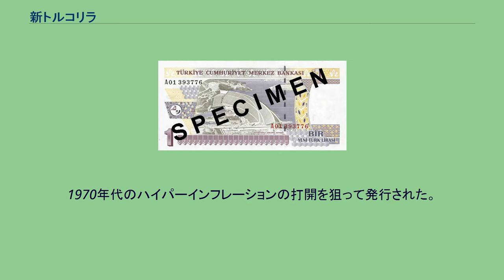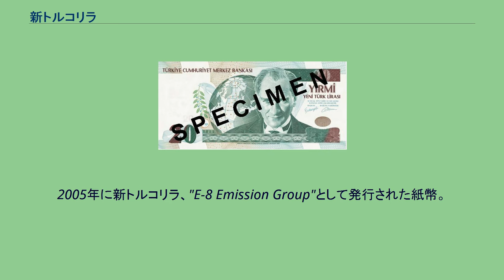新トルコリラ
新トルコリラ（しんトルコリラ、Yeni Türk Lirası）は、2005年1月1日から2009年12月31日に適用された、トルコ共和国の旧通貨。
1970年代のハイパーインフレーションの打開を狙って発行された。
実質的にはデノミである。
トルコ共和国及び北キプロス・トルコ共和国で供用された。
なお、2005年中は初代トルコリラと新トルコリラが併用された。
トルコ語ではYeni Türk Lirası（イェニ・テュルク・リラス）という。
通貨記号は₤、略称はYTL。
トルコ共和国中央銀行 (Türkiye Cumhuriyet Merkez Bankası) が発行した。
補助単位は新クルシュで、1新トルコリラ=100新クルシュ (Yeni kuruş)。
略称はYKr。
1新トルコリラ=44.09円（2012年10月19日現在）。
1YTL・5YTL・10YTL・20YTL・50YTL・100YTLの紙幣と1YKr・5YKr・10YKr・50YKr・1YTLの硬貨が発行される。
なお、1YTL・5YTL・10YTL・20YTLの各紙幣は、額面と通貨単位を除きそれぞれ100万TL・500万TL・1000万TL・2000万TLの紙幣とほぼ完全に同一のデザインである。
2005年に新トルコリラ、"E-8 Emission Group"として発行された紙幣。
2009年に発行された2代目トルコリラの発行に伴い、2010年から市中での流通が停止されている。
回収は2019年末までの10年間で行われ、2020年1月1日に失効する。
新トルコリラ・新クルシュともに肖像は全てトルコ共和国初代大統領のムスタファ・ケマル・アタテュルク。